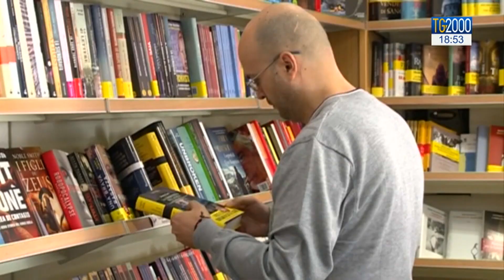Coronavirus, il futuro del libro. Parlano Sgarbi, don Rizzolo, Quarantelli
Le librerie sono stati i primi negozi a rialzare la saracinesca, ma questo non ha evitato la crisi per molte piccole case editrici. Servizio di Luigi Ferraiuolo